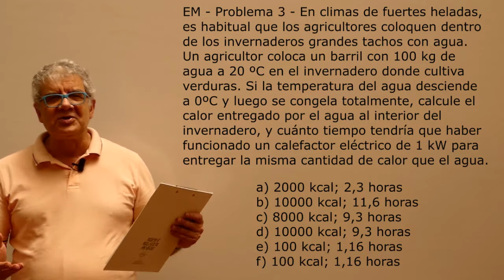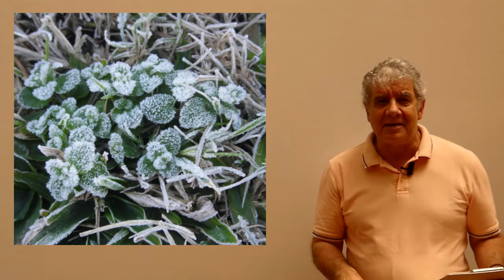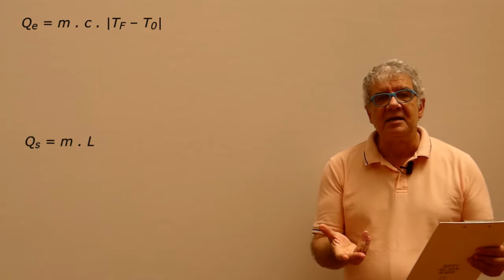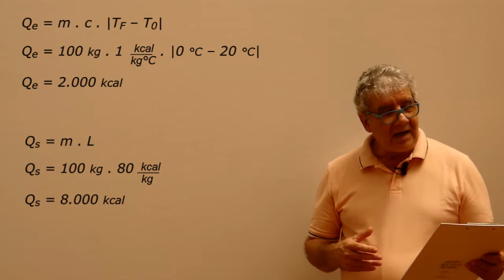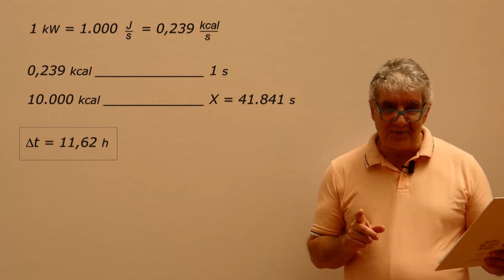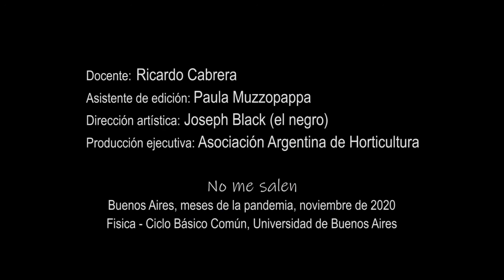Ejercicio E.M 3 - Calorimetría (tacho de agua en el invernadero)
Física, termodinámica, calorimetría, calor sensible y calor latente. Nivel secundario y universitario. Complemento del curso de Biofísica del CBC, UBA. El contenido de este video se corresponde con la versión escrita disponible en: